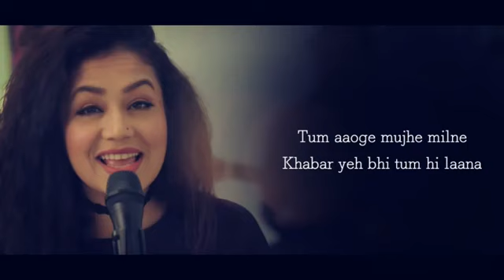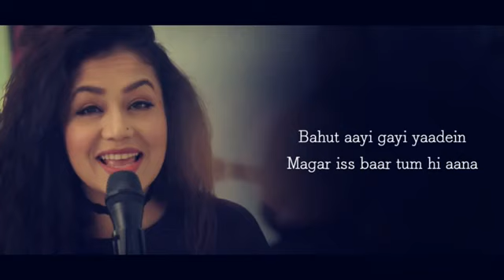Tere Jane ka gam aur na ane gam by neha kakkar female version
new latest TIK TOK videos